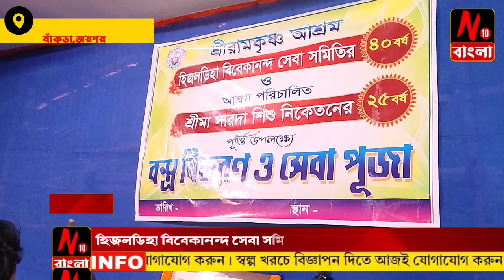হিজলডিহা বিবেকানন্দ সেবা সমিতির উদ্যোগে বাৎসরিক বস্ত্র বিতরণ।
বাঁকুড়া, জয়পুর:- ২২০০ জনকে বস্ত্র বিতরণ করলো হিজলডিহা বিবেকানন্দ সেবা সমিতি।।